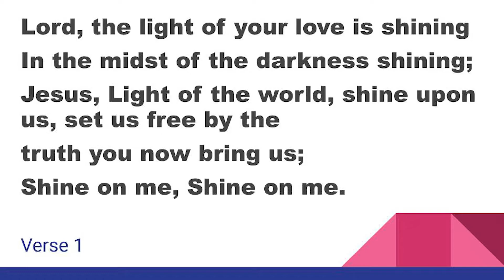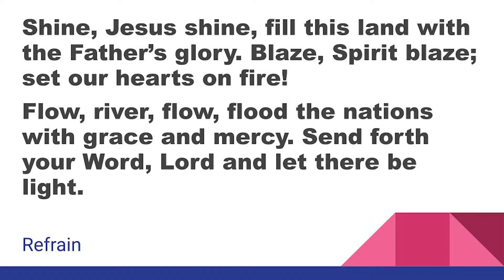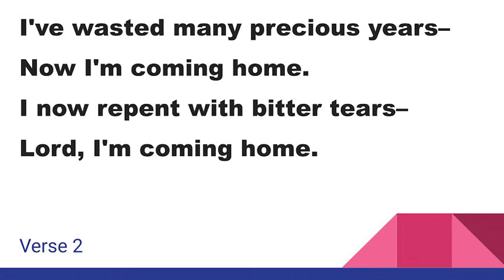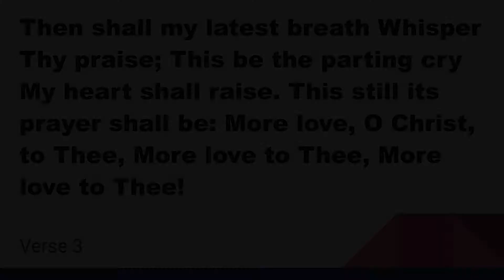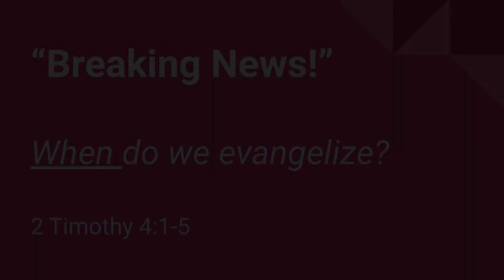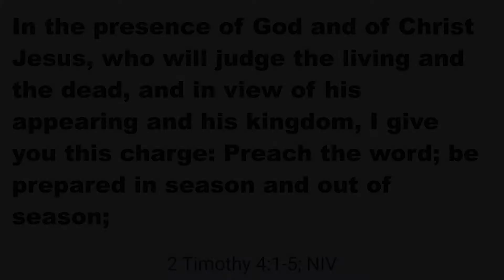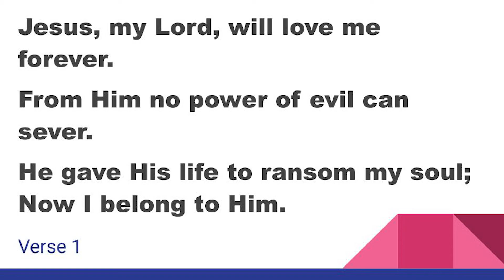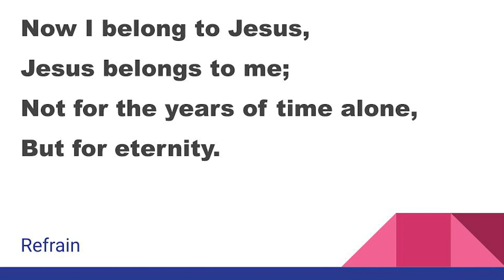"Breaking News!" (When?) - May 23rd, 2021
Sermon recorded on Sunday, May 23rd, 2021

Mountain View Church of Christ (Christian) is located in a rural community 5 miles south of Maryville, Tennessee near the foothills of the Smokey Mountains. We learn about the Word by studying the New Testament of the Bible.

The ministry of MVCC is to spread God's word through example, love and prayer. We believe that each person can share in this ministry by giving of their unique gifts to others. We welcome guests to join us in worship and song each week.

The first Mountain View Church of Christ (Christian) building was completed in 1906 and the church was formally organized in October, 1907. From the beginning, faithfulness to the preaching and teaching "the whole counsel of God" was very important.

During the early years most of the preachers were students who came from Johnson Bible College in Knoxville on the weekends to teach and to preach. Around 1930 James Spencer Holland was hired as the first continuous minister of the church while still a student at the college. He served as the minister for 23 years.

The present building was built in 1955 on the former Christy Hill School property.